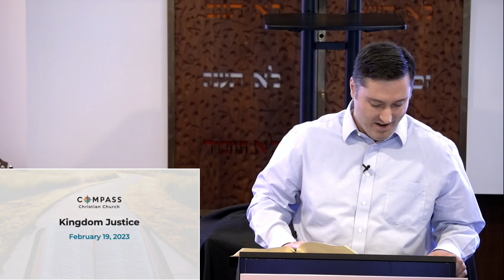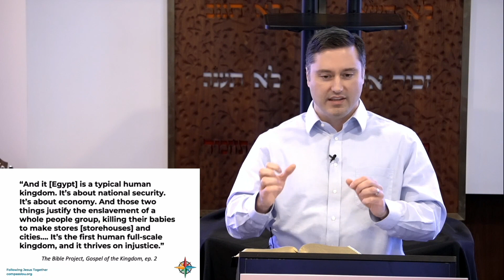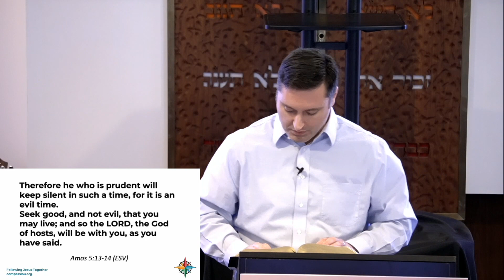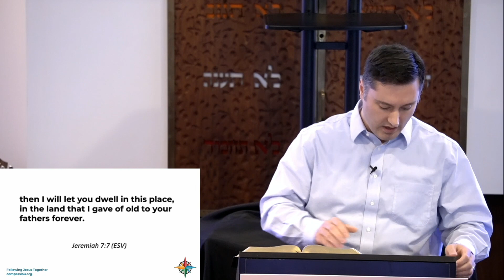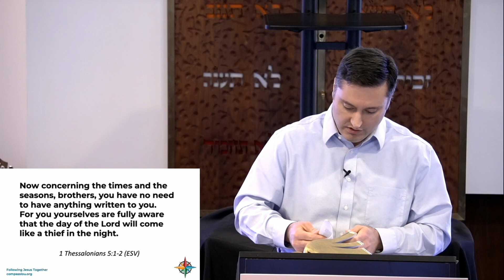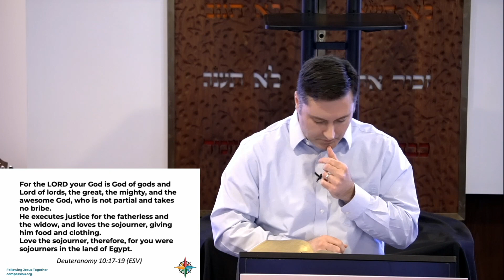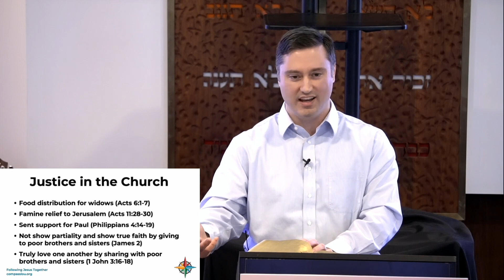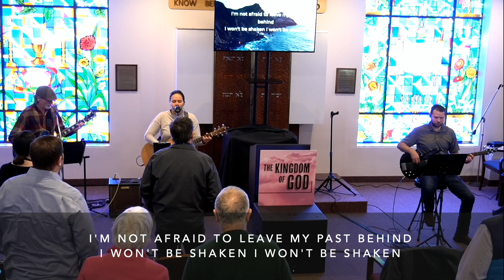The Kingdom of God: Kingdom Justice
In our world full of injustice and wrongdoing, we can be lights to the world.  God has directed his people throughout time to be just and take care of His people, and at the end he will make all things right.

Chapters:
0:28 - Song: House of The Lord
4:45 - Song: Graves into Gardens
8:44 - Song: No Longer Slaves
13:07 - Sermon: The Kingdom of God: Kingdom Justice
48:41 - Song: Stand In Your Love